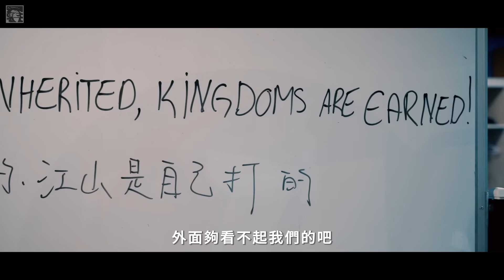季後賽首輪CODING 紀錄 「只有新竹 沒有畏什麼」 謝謝所有獅紫軍陪我們打完這一仗 我們下個賽季見｜2023-24 LIONEERS CODING